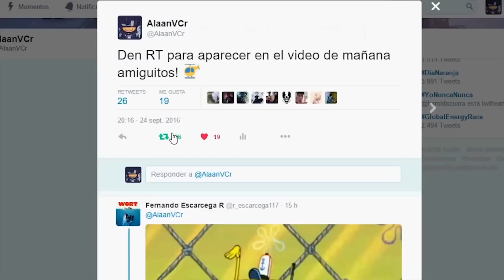25 CURIOSIDADES DE LOS GRUNTS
25 curiosidades de los Grunts. Datos curiosos sobre la iconica especie Grunt (Unggoy)
Datos referentes a curiosidades y easterg eggs de la campaña, en los juegos
Halo Reach, halo 1, halo 2, halo 3, halo 4, halo wars, halo: the master chief collection, y halo 5:Guardians.
Asi como los comics y novelas graficas

¿Conocias estas curiosidades?
¡Escribe en los comentarios las mejores caracteristicas de los Grunts!
★ ¡Conoce más de cerca el Universo de Halo!
 » Skipe: AlaanVCr
 » Gamertag: ▶AlaanVCr
[Halo] © Microsoft Corporation. [25 CURIOSIDADES DE LOS GRUNTS] was created under Microsoft's "Game Content Usage Rules" using assets from [Halo 5: Guardians], and it is not endorsed by or affiliated with Microsoft.